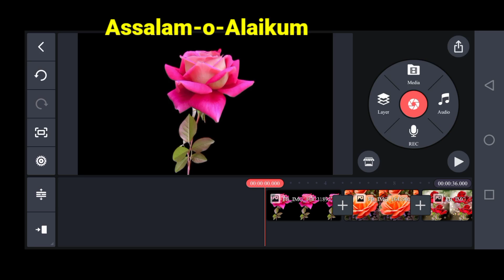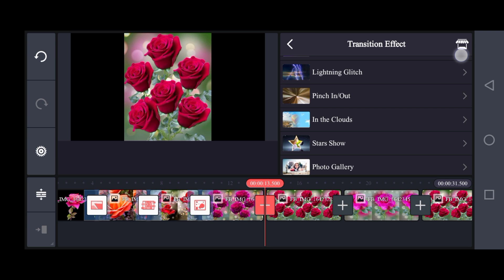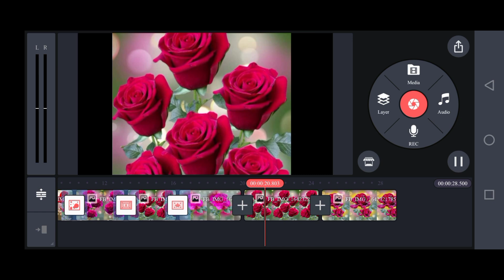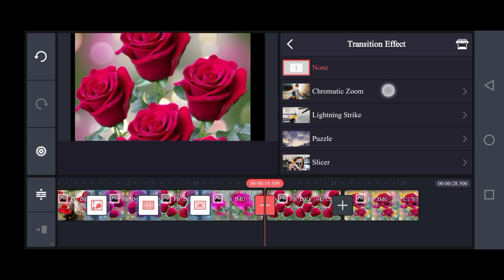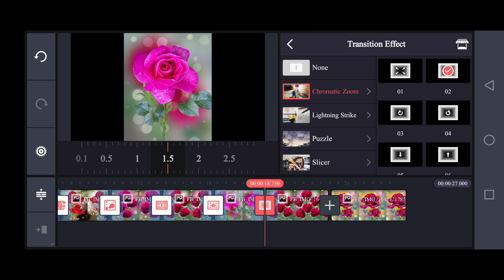Mobile Par YouTube Videos Kaise Banaye| How to make YouTube videos on Mobile| Tech Tayyab official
Mobile Video Editing Class 02 2023|How to use Clips graphics| Tech Tayyab Official

Assalamualaikum Aj ki is video m batya gya Hy k How to use Clips graphics, How to use pan & zoom option,how to download Clips graphics transition effect How to make pic from video and bht Kuch is chnnel per complete video editing course kerwya ja ra hy ap Mobile video editing seekha Jain gy complete in Sha Allah.

your Questions?

How to use Clips graphics
how to use Clips graphics transition effect
how to download Clips graphics
how to use pan & zoom option
How to edit video in mobile
how to Edit professional video on mobile
kinemaster video editing
KineMaster blur effect aply
KineMaster tutorial
KineMaster video editing course
video Editing complete course
playlist video editing
KineMaster professional
professional voice over app
voice over application best
best voiceover app
video Editing course in hindi
video Editing course in Urdu
mobile per video bannay ka tarika